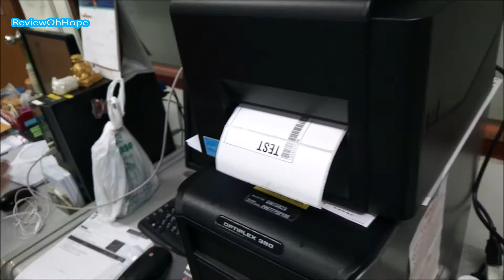วิธีใส่กระดาษและฟิล์มเครื่องพิมพ์บาร์โค้ด TSC TE210 ฺ| How to Method for loading paper and film